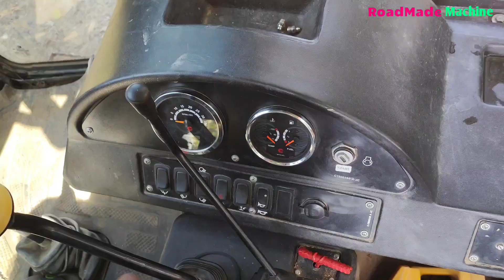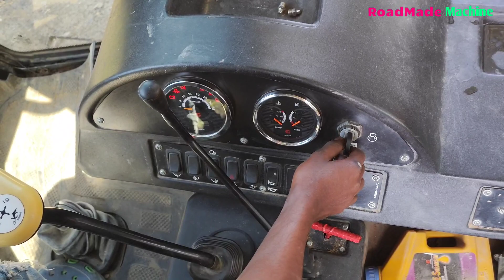Escorts JCB loading soil on the road and Mahindra 475 tractor pulled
Story :-
 Escorts Digmax ll Backhoe loading soil on the road and Mahindra 475 di tractor pulled  || jcb video

I show the use of large machines and road construction work on my channel

• Bolldozer
• JCB 3dx backhoes
• BOLERO
• Bolero pickup
• Road roller
• Tractor
• Tanker
• Paver
• Tata 407
• Dumper
• BharatBenz
• Tata Tanker
• Escorts soil compector
• Escorts DIGMAX
• Escorts mini Tandom vibrator
• L&T CASE jcb
• BharatBenz Dumper
• Tata Hyper Dumper 6 wheeler
• Tata 10 wheeler Dumper
• Ashok Leyland Dumper
• Jcb Roller
• JCB Vibromax bs4
• Case bs4 Backhoes excavator
• Case 845 Grader